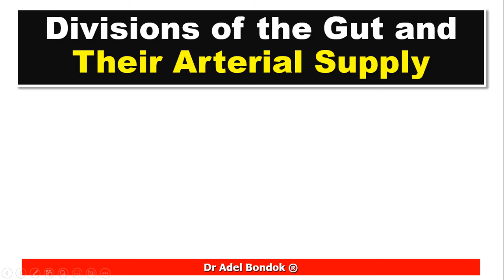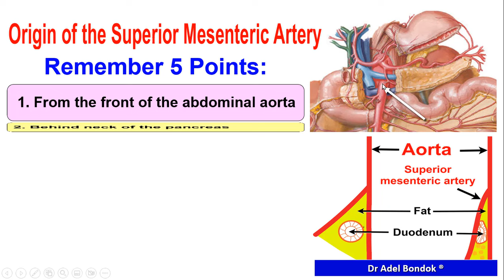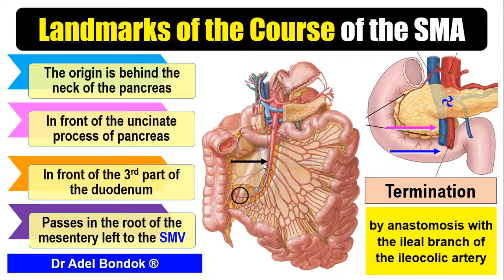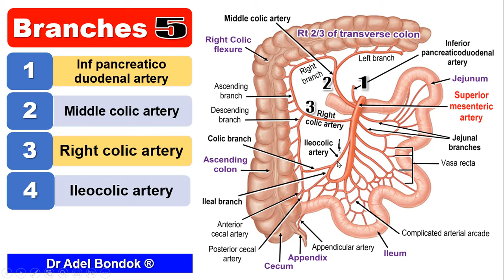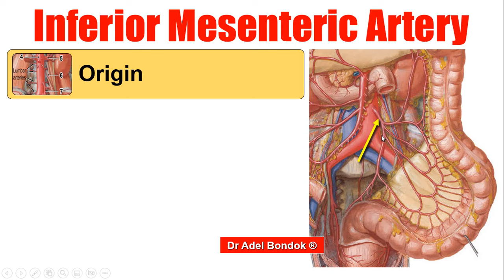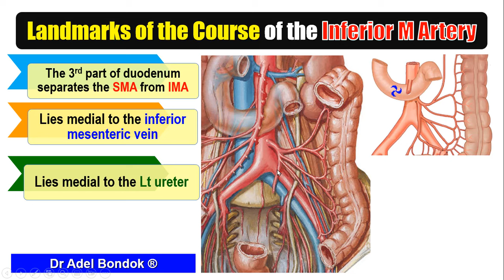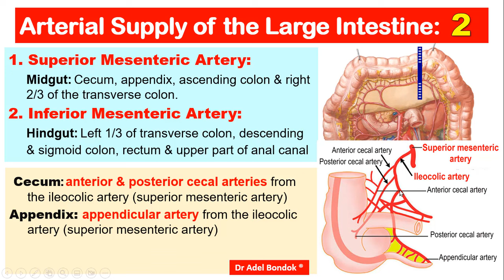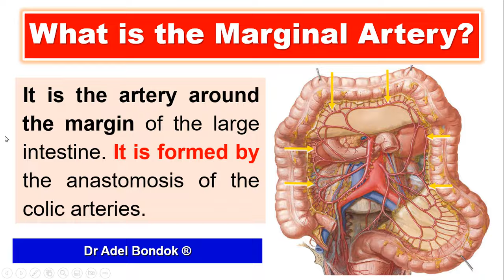Superior and Inferior Mesenteric Arteries, Dr Adel Bondok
Dr Adel Bondok Anatomy Channel.
The video describes the clinical anatomy of the superior mesenteric artery and inferior mesenteric artery.

1. Superior mesenteric artery:
. @ What is its origin?
. @ The course and the anatomical landmarks.
. @ The branches and their distribution.
. @ The superior mesenteric artery syndrome: definition and cause.

@ Arterial supply of the large intestine and the marginal artery.